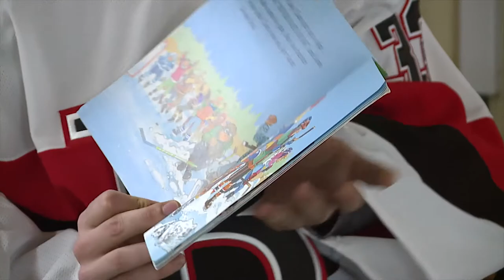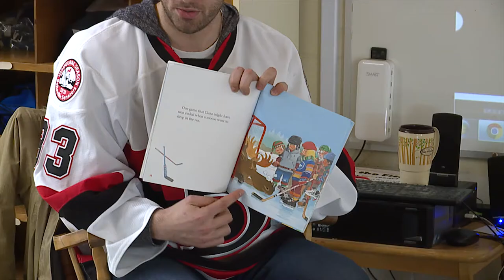Sens visit Deseronto Public School and J.J. O'Neill Catholic School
The Belleville Sens visited J.J. O'Neill Catholic School and Deseronto Public School recently